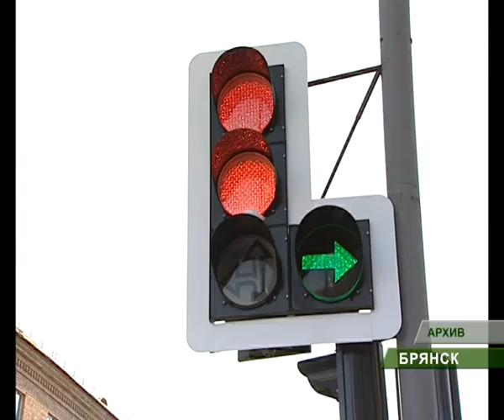Социальное такси_ 25_03_11